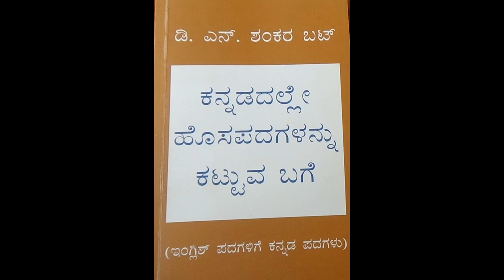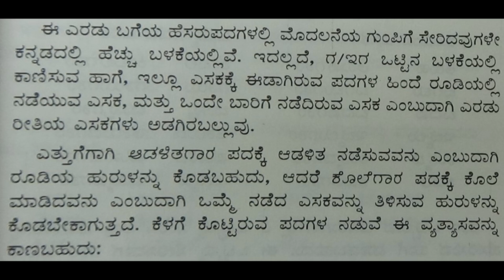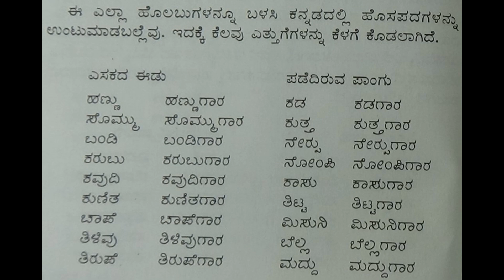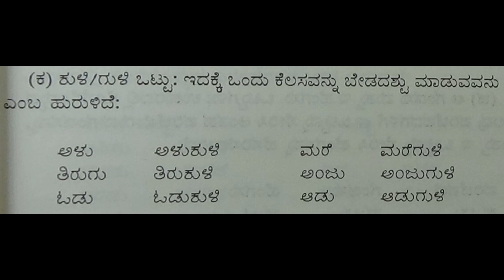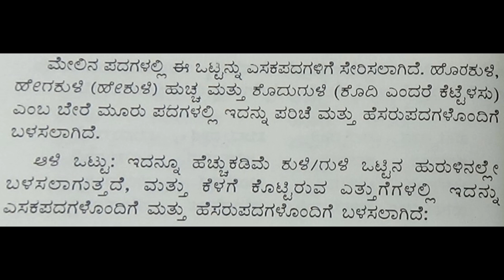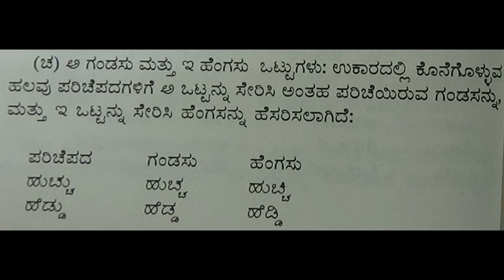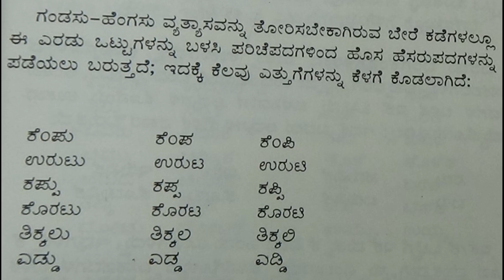7. KANNADALLE HOSAPADAGALANNU KATTUVA BAGE : DNS BHAT